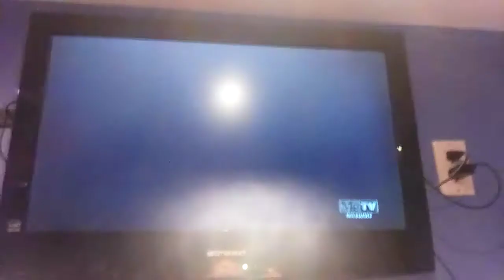Opening to Extinct Pink on MeTV